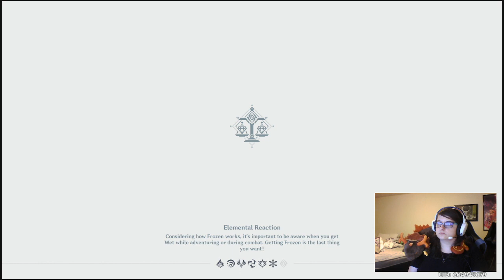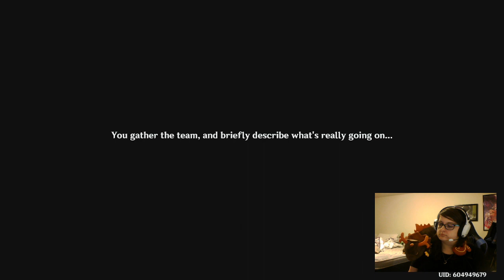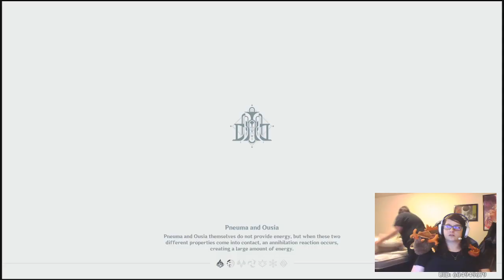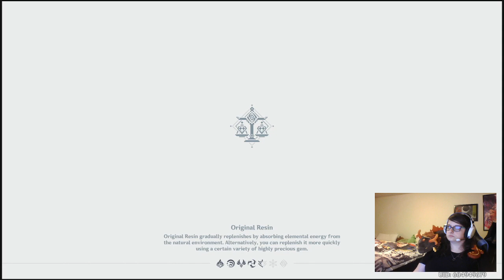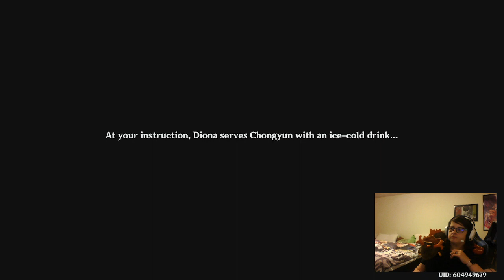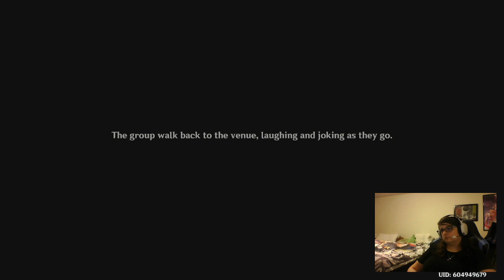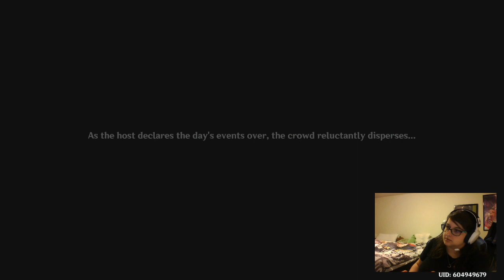Genshin Impact - Waterborne Poetry Part 2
See these streams live to join in the fun!

Funny moments? Cool Kills? It'll be on my Tiktok!

My Art & More!

Computer: - ASUS ROG G74SX Running Window 7 (Yeah... It's old, lol)
Gaming system - PS5
Capture Card - AVerMedia 2 live gamer portable 2 plus.